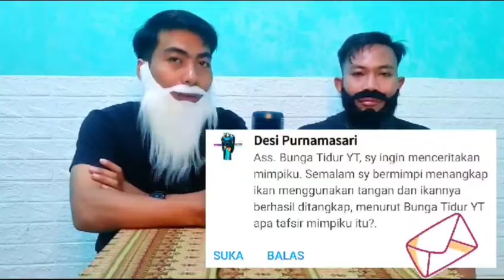Arti Mimpi MENANGKAP IKAN & Arti Mimpi TERBANG.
Selamat datang di Channel BUNGA TIDUR YT.
"Tafsir Mimpi Islam" adalah sumber yang sangat berguna bagi individu yang ingin memahami makna dan tersebuti interpretasi mimpi dalam konteks Islam. Dalam channel ini, Anda akan menemukan penjelasan yang mendalam mengenai berbagai simbol dan elemen dalam mimpi, serta bagaimana hal terkait dengan keyakinan Islam. Dengan video-video informatif dan berbobot, channel ini membantu pemirsa untuk mendapatkan pemahaman yang lebih baik tentang pesan-pesan yang mungkin terkandung dalam mimpi mereka, sesuai dengan perspektif agama Islam.